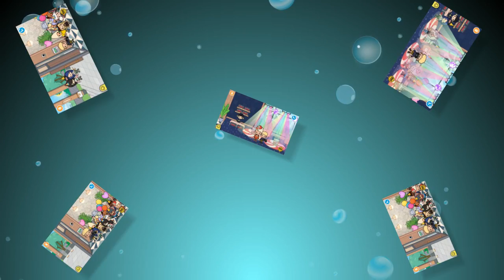family album in Toca Boca Birthday photo prt.2